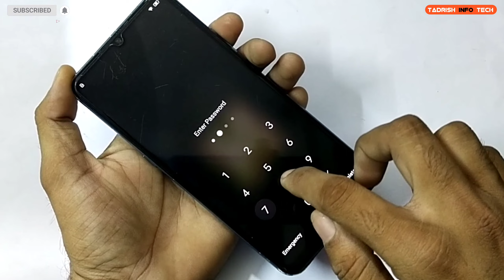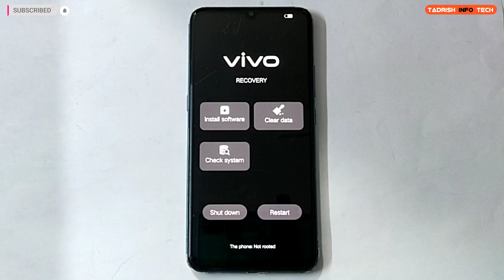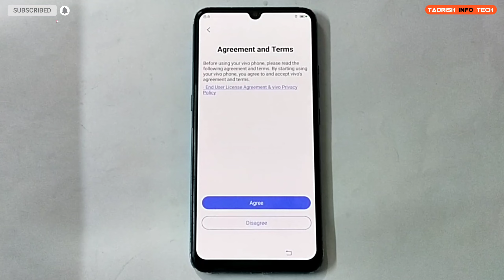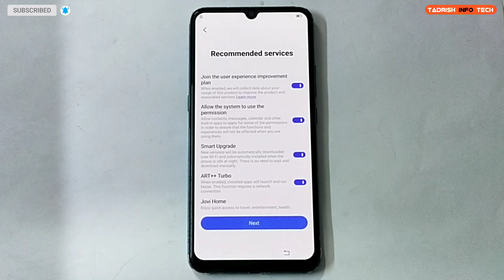Vivo S1 hard reset | Hard reset Vivo S1 screen unlock pin, pattern, password.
VIVO S1 1907 screen password added and face lock remove and Hard reset Frp bypass..